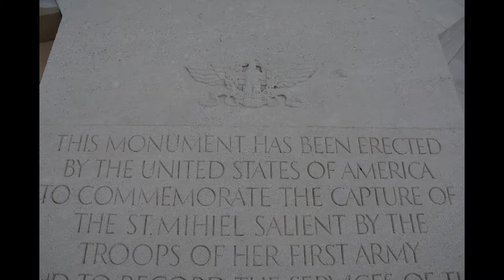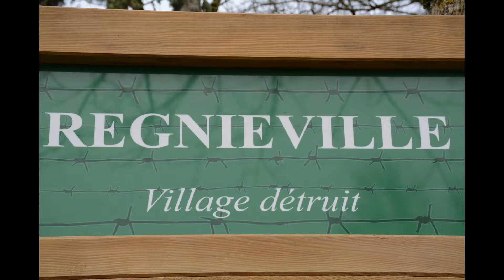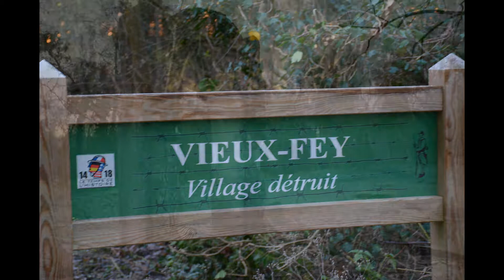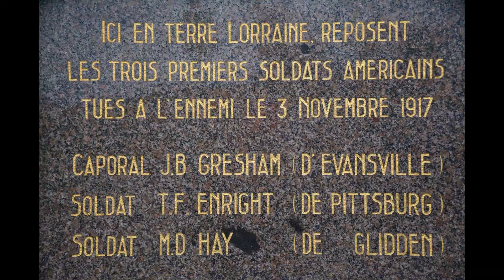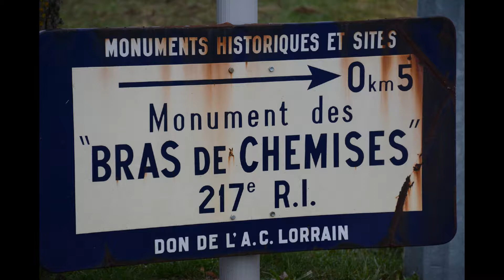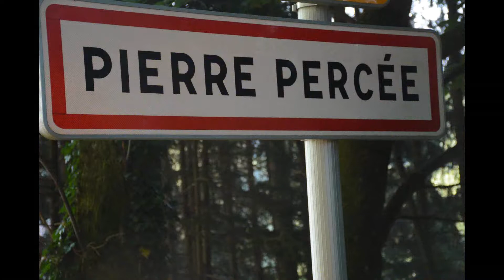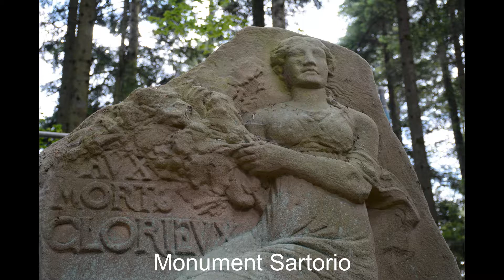FRONTROUTE WALKING THE FRONT WW1: 9 Meurthe-et-Moselle